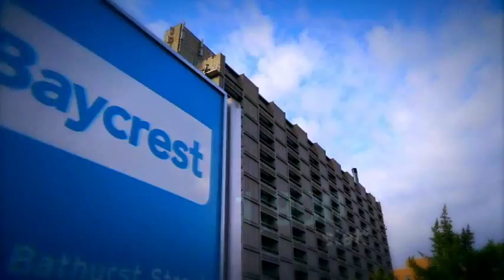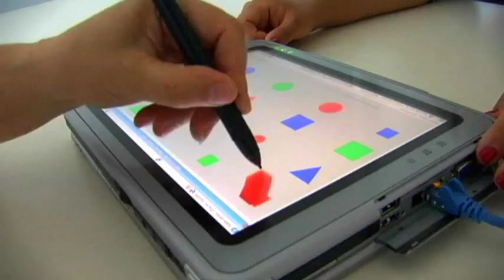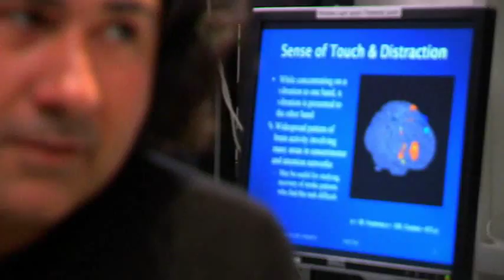Baycrest - Imagine - 2011